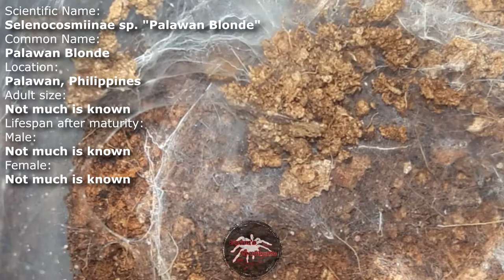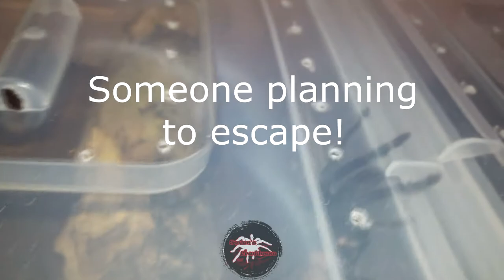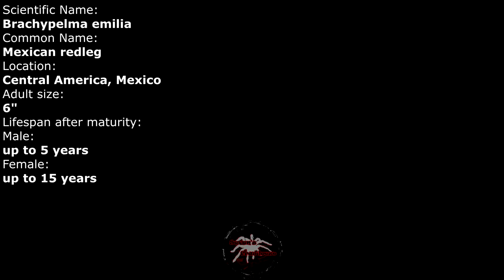Feeding random Ts with "general knowledge"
General knowledge are from different site on the web.